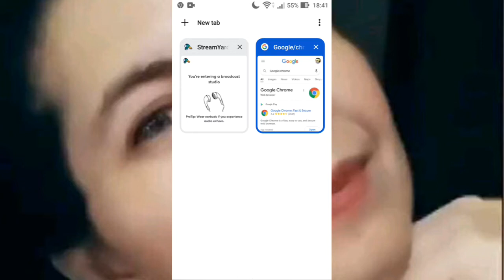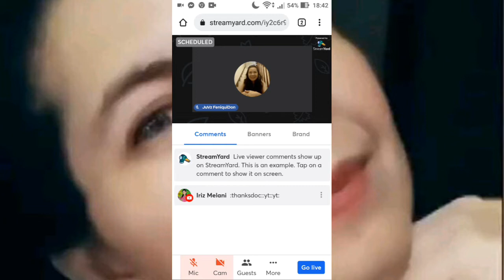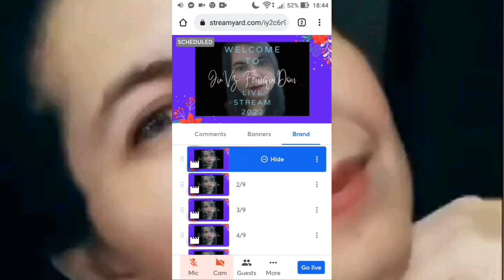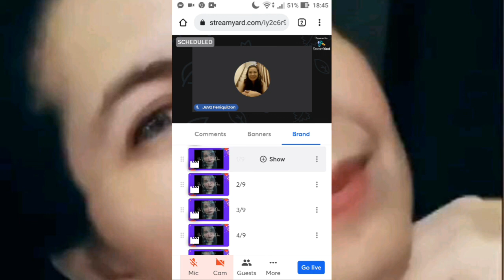TUTORIAL | STREAMYARD LIVESTREAM WITH BACKGROUND MUSIC | JuVz FeniquDon